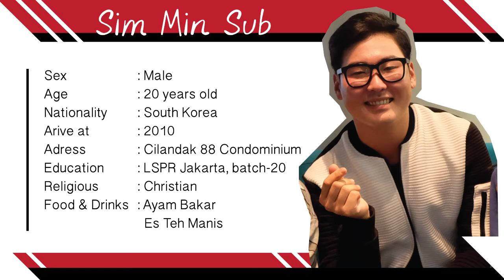LSPR IC DMCA181B (Dessyca, Livia, & Yayang)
Intercultural Communication - The Stage of Cultural Shock
Lecturer: Allan D. Santiago, MAPL
LSPR Jakarta - 2016